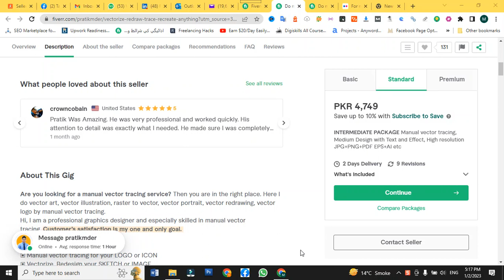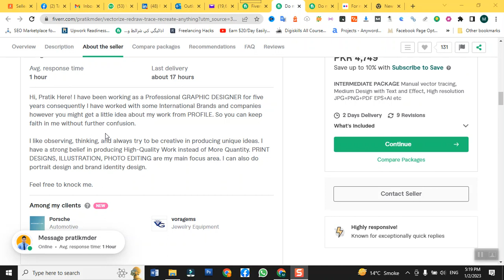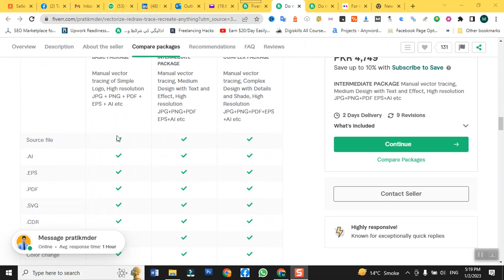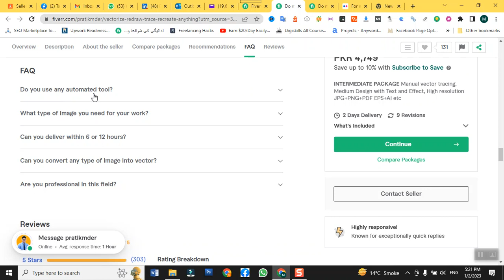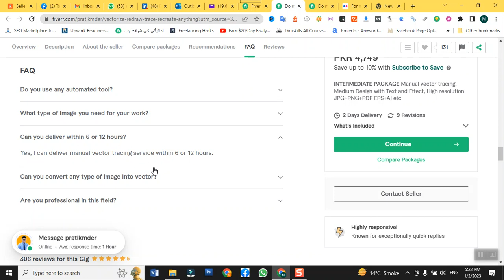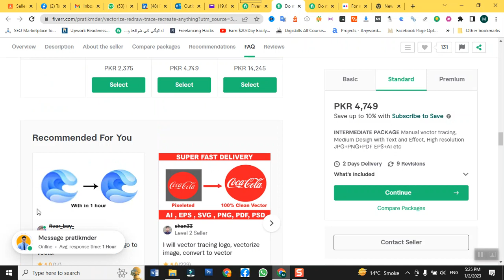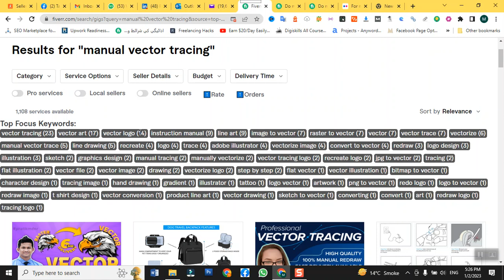Topic Research on Fiverr | Part2